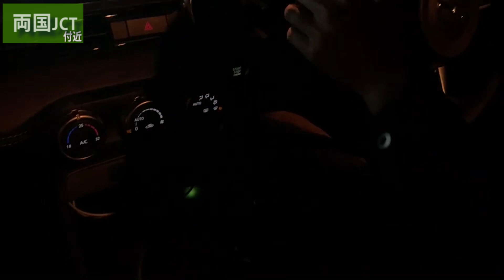【大学生】真夜中の6号向島線を初心者ロードスターが首都高爆走してみた!!! part2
ご視聴いただき誠にありがとうございます。次回の動画(part3)では、C1メインでお届けします。トンネルに響く爆音の正体とは...? ぜひ次回の動画もチェックしてくださいね!!!

※次回作の投稿までに少々お時間を頂きます。リアル学生だからねしかたないね。

※法定速度内で安全を最優先にして運転、撮影しています。危険なC1のルーレット行為は、危ないですから絶対に行わないようにしましょう。